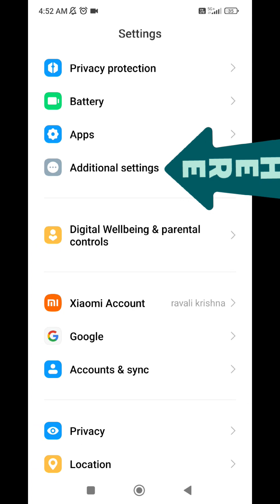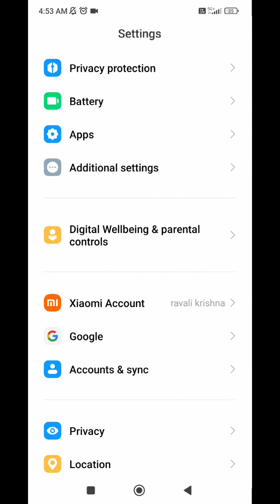How to stop call recording sound in telugu|Stop call recording announcement telugu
Your Quaries:
how to stop call recording announcement
how to stop call recording announcement in oneplus nord
how to stop call recording announcement telugu how to stop call recording announcement in redmi note 10
how to stop call recording announcement in realme
how to stop call recording announcement in oppo, how to stop call recording announcement in vivo, how to stop call recording announcement without app
announcement prasad tech in telugu